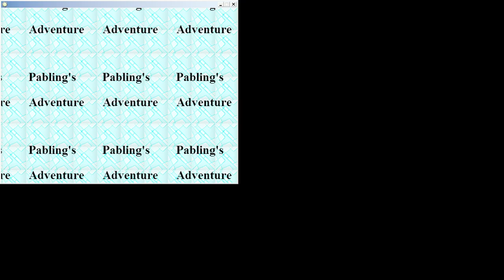Pabling Adv. Gameplay 3